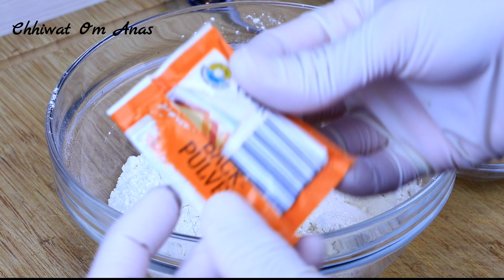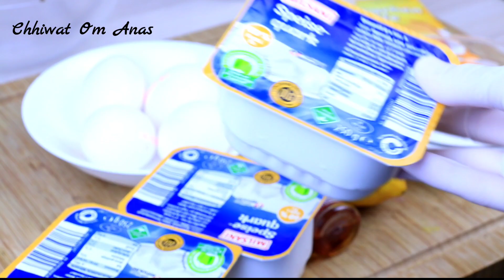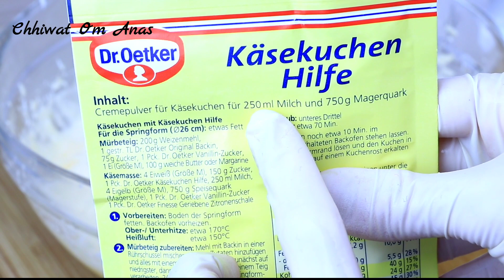كيكة كريمية رهيبة المذاق تذوب بالفم ذوبان تشيز كيك ألماني cheesecake 🧀 مذاقها إدمان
ein einfacher und köstlicher Käsekuchen der sie sicherlich in die Welt der Fantasie entführen wird
wenn Sie ein praktisches und leckeres Rezept für ihre Frühstück suchen! sind Sie hier genau richtig. dieses Käsekuchen ist sehr einfach zu machen und ist wirklich lecker, der Käsekuchen ist so lecker dass er gleich nach dem Backofen fertig ist einfach abkühlen lassen und verzehren lasst euch das genießen. ich habe das Rezept für euch vorbereitet. viel Glück an alle die ist schaffen und Ausprobieren.
مطبخ شهيوات ام انس يقدم لكم اليوم التالي
📜 مقادير العجينة
250غ دقيق
100غ زبدة
بيضة
بشر ليمونة
70غ سكر
ربع ملعقة خميرة كيماوية
*مكونات الحشوة
4 بيضات
750غ من الجبن
100غ سكر
مركز الفانيليا
عصير ليمونة
بودرة التشيزكيك ويمكن تعويضها بالبودينغ أو ثلاث ملاعق من النشا
250مل حليب يستعمل فقط إذا استعملنا بودرة التشيزكيك .
يطهى على فرن ساخن مسبقا على 160 درجة لمدة 70 دقيقة.
❗ملاحظة لا يفتح الفرن أبدا أثناء الطهي

📜ingrédients de la pâte 250g de farine 100g de beurre 1 oeuf zeste de citron 70g de sucre Un quart de cuillère à café de levure chimique * Ingrédients de la farce 4 œufs 750g de fromage 100g de sucre concentré de vanille jus de citron La poudre de gâteau au fromage peut être remplacée par du pudding ou trois cuillères à soupe d'amidon 250 ml de lait, à utiliser uniquement si nous utilisons de la poudre de cheesecake. Cuire dans un four préchauffé à 160 degrés pendant 70 minutes. Remarque : n'ouvrez jamais le four pendant la cuisson

📜 Teig zutaten
250g Mehl
100g Butter
ein Ei
Zitronenschale
70g Zucker
Ein viertel Teelöffel chemische Hefe
*Füllungszutaten
4 Eier
750g Käse
100g Zucker
Vanillekonzentrat
Zitronensaft
Käsekuchenpulver kann durch Pudding oder drei Esslöffel Stärke ersetzt werden
250 ml Milch, nur verwendet, wenn wir Käsekuchenpulver verwenden.
Im vorgeheizten Backofen bei 160 Grad 70 Minuten backen.
❗Hinweis: Öffnen Sie niemals den Ofen während des  backen

 📜 dough ingredients
250g flour
100g butter
1 egg
lemon zest
70g sugar
A quarter of a teaspoon of chemical yeast
*Stuffing ingredients
4 eggs
750g of cheese
100g sugar
vanilla concentrate
lemon juice
Cheesecake powder can be replaced with pudding or three tablespoons of starch
250 ml milk, used only if we use cheesecake powder.
Cook in a preheated oven at 160 degrees for 70 minutes.
❗Note: Never open the oven while cooking

📜 ingredientes de la masa 250g de harina 100 g de mantequilla 1 huevo limón rallado 70 g de azúcar Un cuarto de cucharadita de levadura química. * Ingredientes de relleno 4 huevos 750g de queso 100 g de azúcar concentrado de vainilla jugo de limon El polvo de tarta de queso se puede reemplazar con pudín o tres cucharadas de almidón 250 ml de leche, solo se utiliza si utilizamos tarta de queso en polvo. Cocine en un horno precalentado a 160 grados durante 70 minutos. ❗Nota: Nunca abra el horno mientras cocina

تشيز كيك بارد تشيز كيك باردة,تشيز كيك بدون فرن,تشيز كيك
ألذ تشيز كيك ممكن تجربوها "تشيز كيك اللوتس"! ب ٥ مكونات فقطBiscoff cheesecake